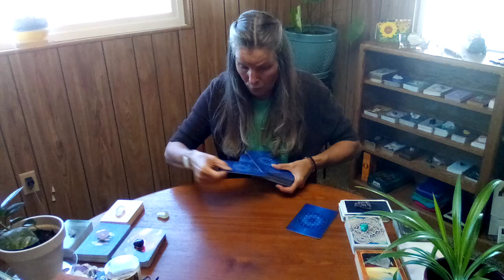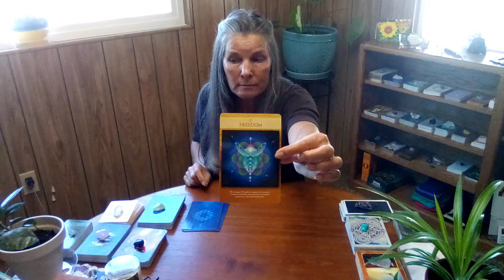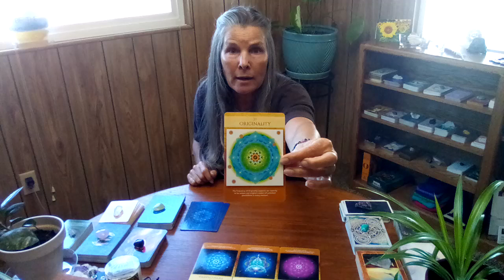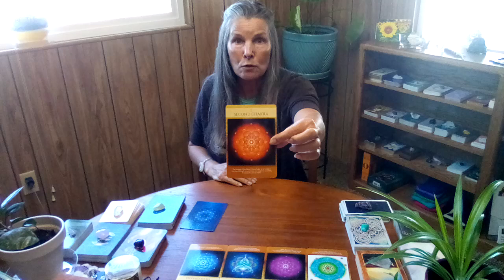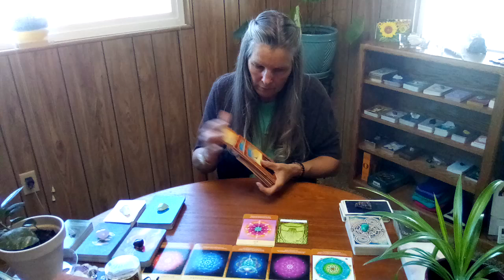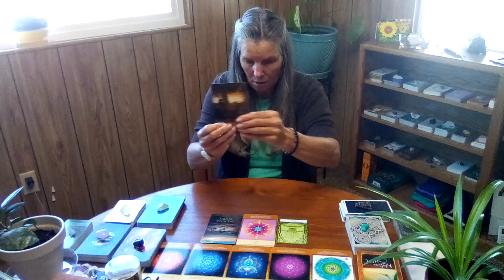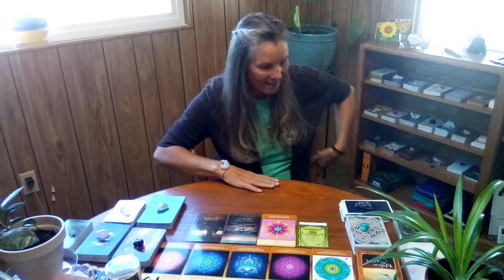♉TAURUS JULY 2024 MONTHLY🏵Your World Is Expanding & Opening U Up 2 A World Of Endless Possibilities!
🐬Those who want their Astrological natal wheel done go to my website and message me your name, birthdate, city and state you were born (USA) or city and country you were born, and exact time of birth.